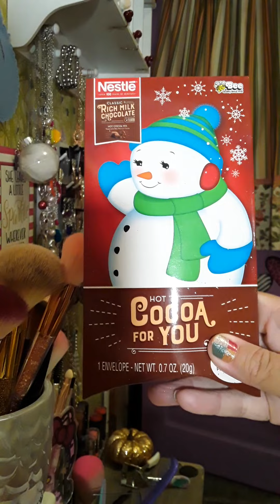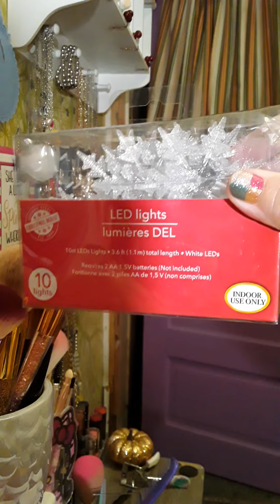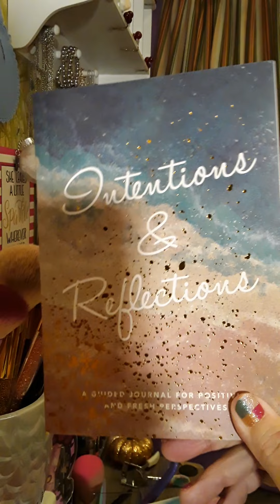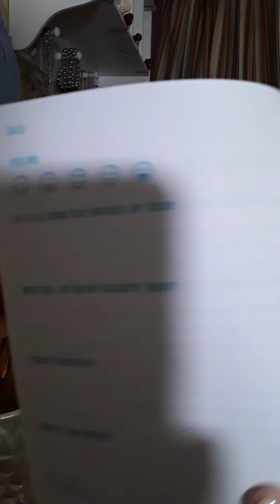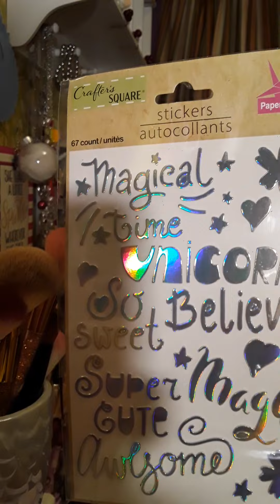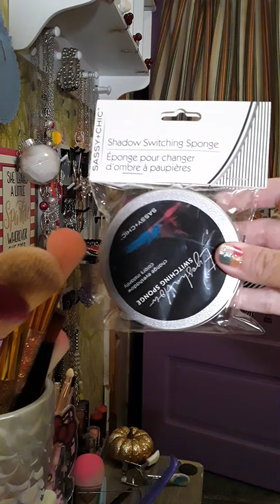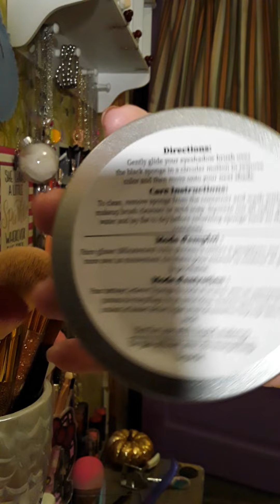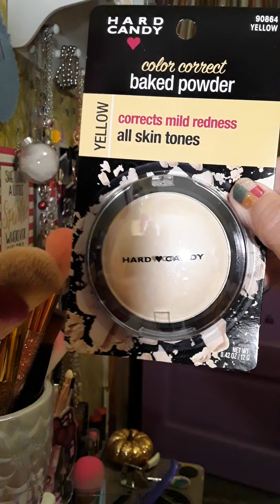Dollar Tree Haul